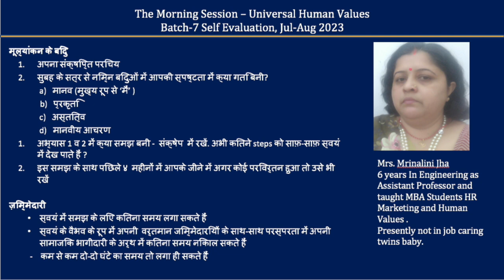Sharing Hindi Mrs Mrinalini Jha ji 2023 07 29 Ms Batch 7